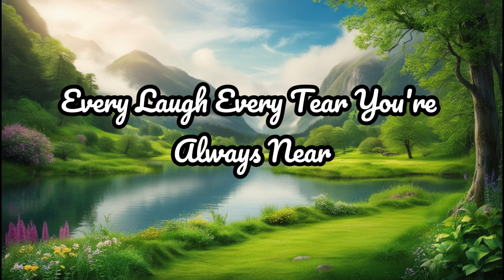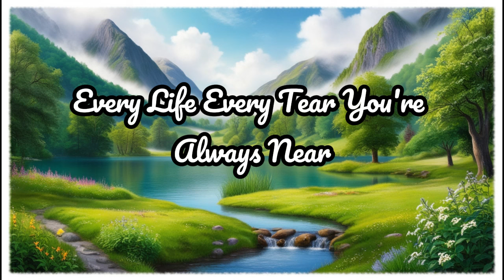Memories don’t fade away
Always Remember

Time passes but it's true
My soul's attached to you
Oh it's always been you

[Verse 2]
In every thought you stay
You're here in my brain
Always part of my day

[Chorus]
I will never forget you
Through all we've been through
Every laugh every tear
You’re always near

[Verse 3]
For all that we have done
For dreams yet to come
You’ll forever be
A piece of me

[Bridge]
Time may change our ways
But my heart won’t sway
You live in every beat
You make me complete

[Chorus]
You’re always near